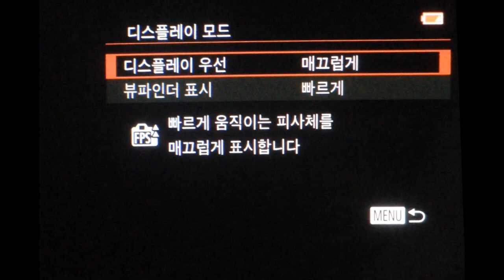Canon PowerShot G5X viewfinder